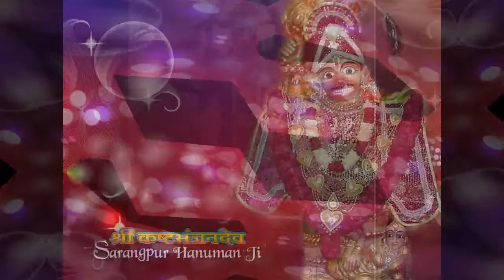भगवान हनुमान सुप्रभात शुभकामनाएं, हनुमानजी छवियां तस्वीरें व्हाट्सएप संदेश #3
भगवान हनुमान सुप्रभात व्हाट्सएप शुभकामनाएं चाहता है, हनुमानजी छवियां तस्वीरें व्हाट्सएप संदेश तस्वीर #3